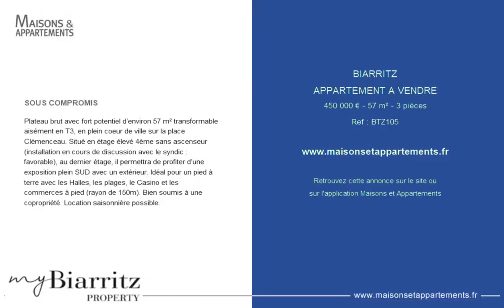BIARRITZ - APPARTEMENT A VENDRE - 450 000 € - 57 m² - 3 pièce(s)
Référence : BTZ105

SOUS COMPROMIS

Plateau brut avec fort potentiel d’environ 57 m² transformable aisément en T3, en plein coeur de ville sur la place Clémenceau. Situé en étage élevé 4ème sans ascenseur (installation en cours de discussion avec le syndic : favorable), au dernier étage, il permettra de profiter d’une exposition plein SUD avec un extérieur. Idéal pour un pied à terre avec les Halles, les plages, le Casino et les commerces à pied (rayon de 150m). Bien soumis à une copropriété. Location saisonnière possible.

Cette annonce vous est proposée par l'agence MY BIARRITZ PROPERTY

|2314534|